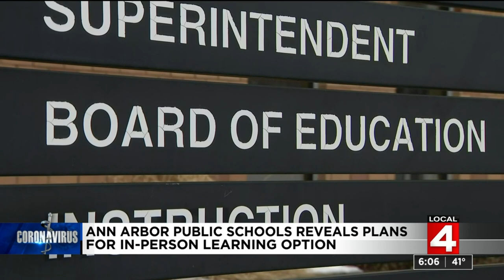Ann Arbor Public Schools district reveals plans for in-person learning option